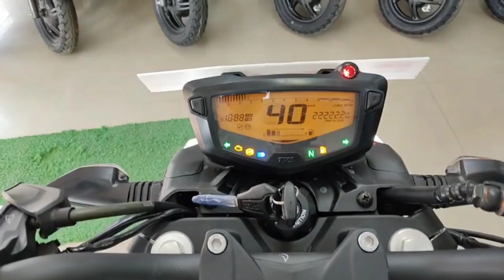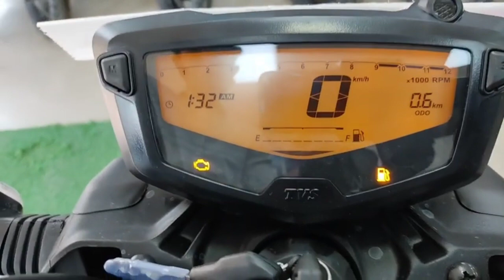baja pulsar ns160 vs tvs apache rtr 160 4v bs 6 detail review in Tamil // ns 160 vs rtr 160 4 v 2021